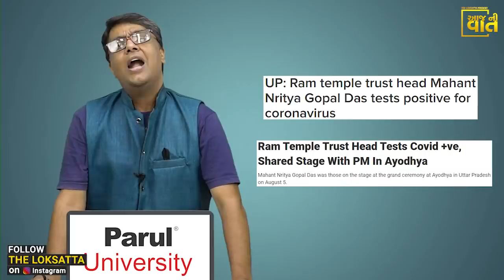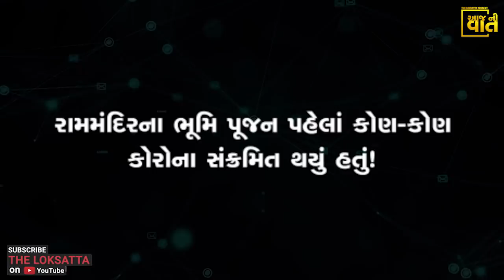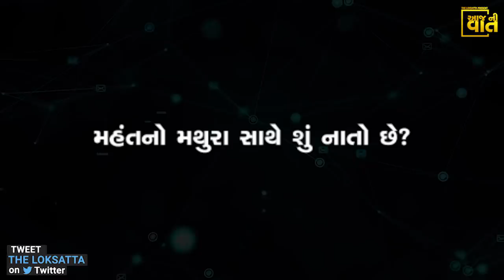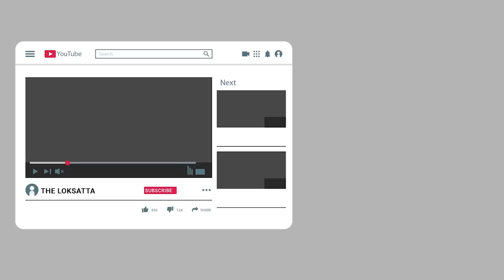Mahant Nritya Gopal Das tests positive in Mathura | mate modi 8 days back in ram mandir pooja